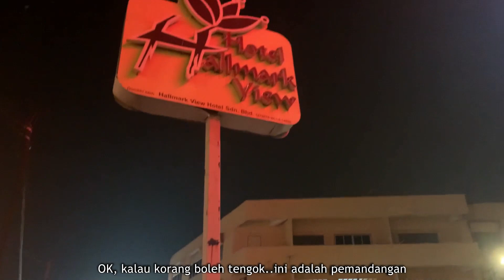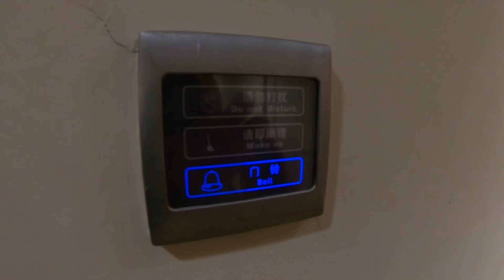2 Hari 1 Malam di Hotel Hallmark View Melaka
Keadaan di dalam Hotel Hallmark View, Melaka. Sebuah hotel bajet yang seperti hotel 4 bintang. Cukup berbaloi, menjimatkan duit dan semestinya puas hati.

Dapatkan RM10 percuma dengan app SHOPBACK (Hanya SAH untuk pengguna kali pertama sahaja) sekiranya anda menggunakan app agoda, booking, klook atau trip untuk menempah hotel